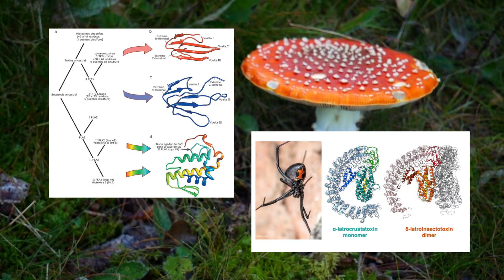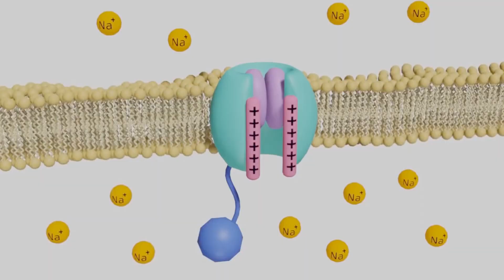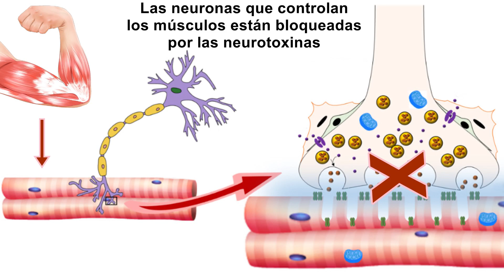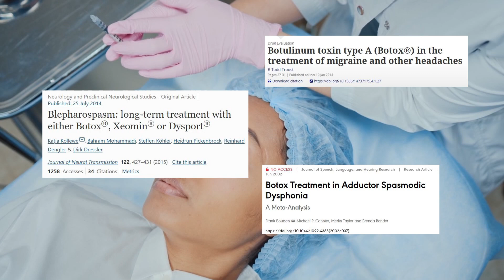👩‍🔬 BIÓLOGA ANALIZA: Las neurotoxinas en Portal 🌀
♥ En esta primera edición de BIÓLOGA ANALIZA vamos a hablar de uno de mis juegos favoritos, Portal. No vamos a hablar de la física de portales sino de un tema un poco más biológico: Las neurotoxinas que usa GLaDOS. Si bien nunca se nombra de qué sustancia se trata específicamente, podemos inferir algunas cosas ¿Existe algo así en la vida real? ¿Cómo son los efectos?

--- CANAL MITOCONDRIA ---